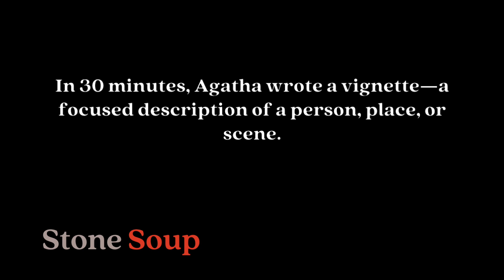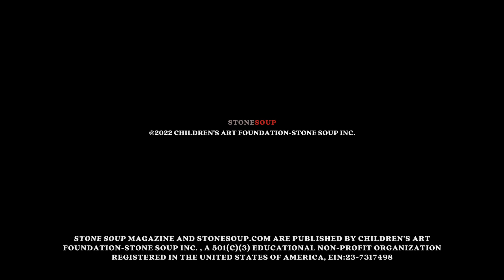Readings from the Stone Soup Writing Workshop: Agatha, 10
Agatha, 10, reads her piece from the Stone Soup Writing Workshop on vignettes held on January 22, 2022.